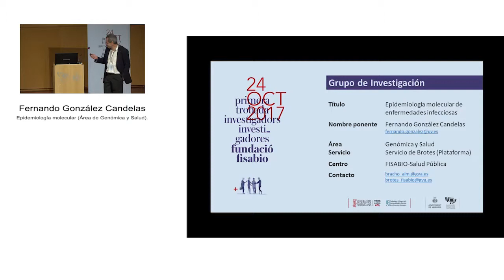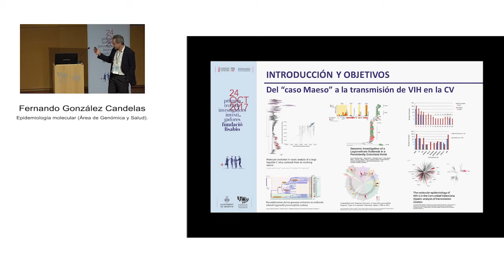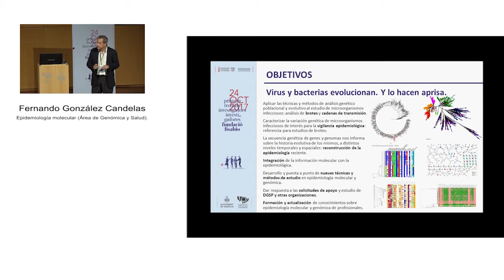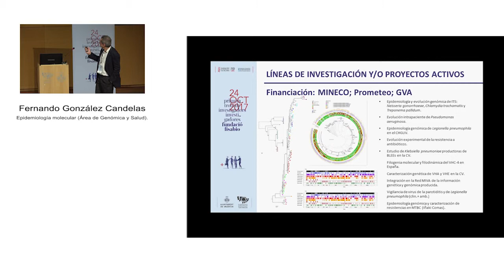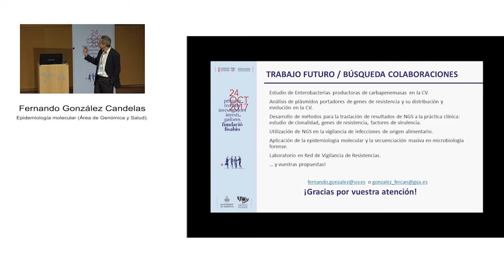I Trobada Fisabio. Fernando González Candelas, "Epidemiología molecular".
El I Encuentro de Investigadores e Investigadoras de la Fundación Fisabio, celebrado el martes 24 de octubre de 2018 en el Complejo Deportivo y Cultural de la Petxina de Valencia, reunió a cerca de 200 científicos de diferentes hospitales y centros de investigación de toda la Comunitat Valenciana. El objetivo de esta reunión fue poner en común las líneas de investigación y establecer lazos de colaboración. Para ello, la jornada se estructuró en torno a sesiones científicas paralelas, consistentes en charlas cortas y dinámicas. En ellas, los investigadores e investigadoras de Fisabio presentaron sus grupos o trabajos de investigación en formato breve (5 minutos de duración). En total, se impartieron 44 charlas breves, divididas en tres bloques temáticos en dos salas simultáneamente: el salón de actos y la sala de conferencias. Web Trobada: grupos.fisabio.san.gva.es/web/trobada/inicio. Website Fundación Fisabio: grupos.fisabio.san.gva.es/web/trobada/inicio